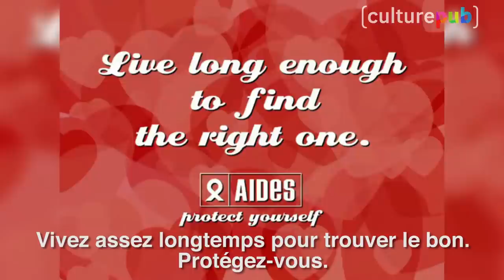Langues de pub : Claude Fayolle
Pourquoi Rodolphe de Free est son personnage préféré ? Comment la campagne Whassup de Budweiser est devenue sa pub culte ? Claude Fayolle, producteur chez Wanda, nous raconte ses histoires de pub.

Pour voir les spots en intégralité, c'est par ici sous l'interview